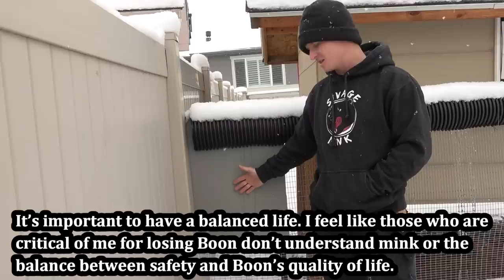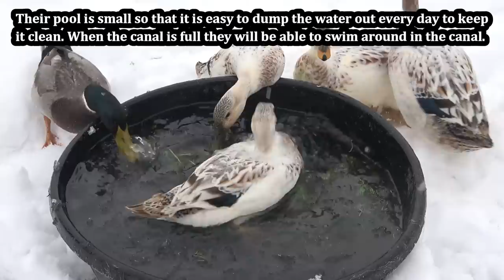We Found Out How Boon Escaped! Plus MinkLand Tour.